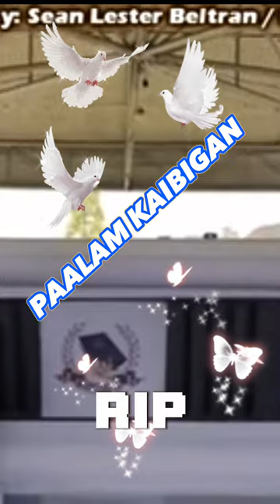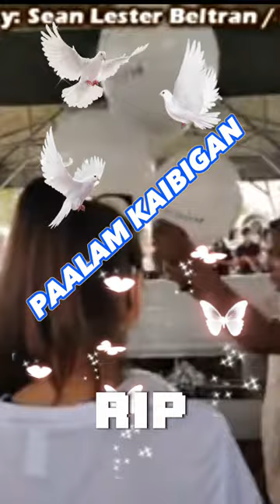Goodbye My Friend Sean Lester Beltran,RIP🙏❤️🙏